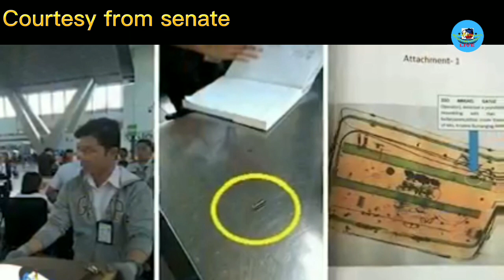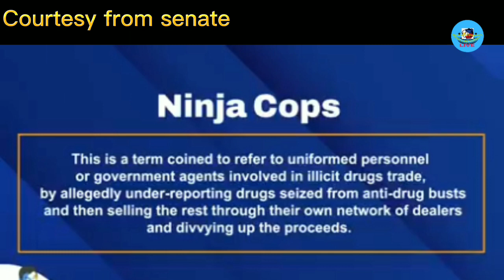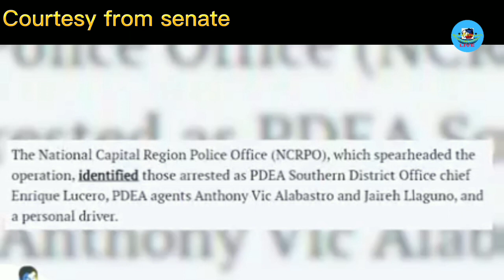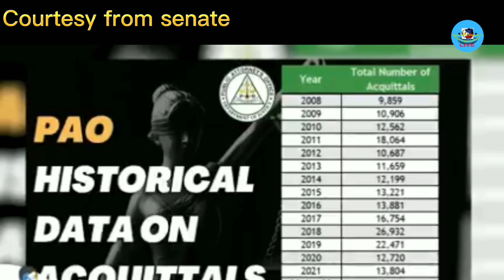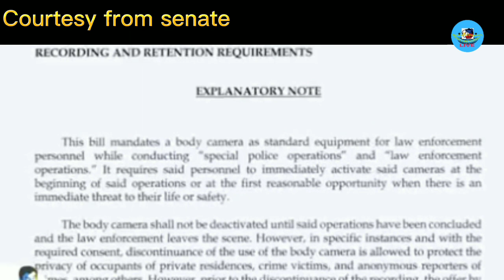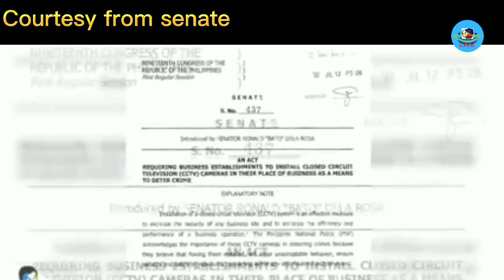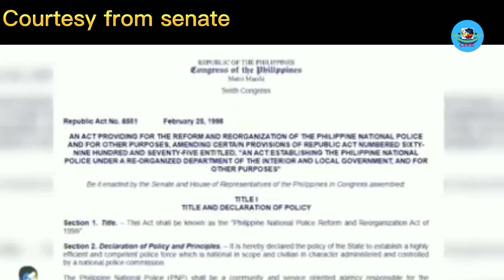Privileged Speech Idol Senator Raffy Tulfo citing the bill of rights of the Philippines const.